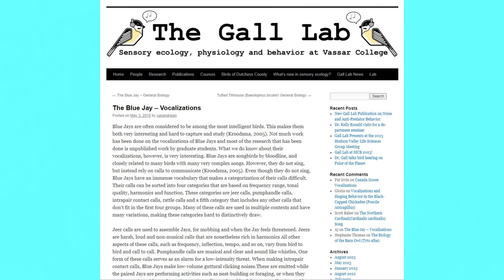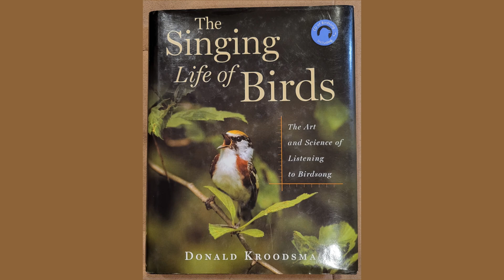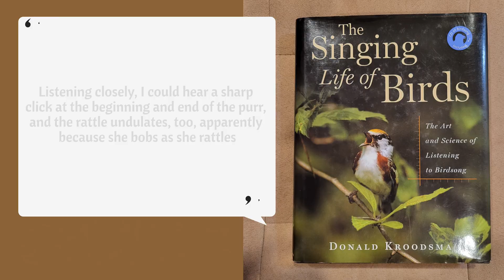Female Blue Jays and Their Unique Call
Only female blue jays use the "rattle" vocalization. It is documented as a territorial alert, but I think my ladies have repurposed it for something else. What do you think?

Best viewed on a larger screen (iPad or larger) at the highest available resolution.

Lesley the Bird Nerd's video on telling male and female blue jays apart:

I also reference The Singing Life Of Birds: The Art And Science Of Listening To Birdsong by Donald Kroodsma.

Music is "After You" by Dan Lebowitz (@lebo_tone).

💠The Suburban Morrigan💠

Chapters:
0:00 - Background info and Female #1
1:36 - Female #2
3:22 - Female #3 -- many cool vocalizations!
4:49 - Off-camera calls (and a cute squirrel)
5:42 - Visual comparisons of the female jays
7:32 - Questions for viewers and outro